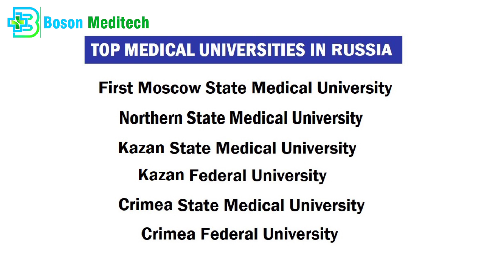MBBS in Russia: Fee Structure, Hostel, Total Budget, Eligibility, Drawback For Indian Students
In this video we will talk about the MBBS in Russia: Tuition Fees, Budget, Eligibility, Hostels and Drawbacks For Indian Students along with the best universities and how to choose to good universities for MBBS in Russia 2022.

To Get Admissions in The top Govt. universities in Ukraine with NEXT Coaching Classes and Academic Support to help you with Your PG Roadmap! Call Boson Meditech (Rabinder Pathak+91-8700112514)

Boson Meditech, is a leading MBBS Abroad Educational Consultancy to help you get admissions in WHO and MCI Approved Top Medical Universities in Ukraine at Affordable Cost with On Campus MCI Classes by our own renowned Indian faculties.
We are the MBBS abroad consultants in Delhi, who have helped students from all parts of Indian to get admissions in the top universities of Ukraine.
Delhi Office Address: A 96 A, Second Floor, Near Bikaner sweets, Saket Metro Station, Gate No 2, New Delhi 110030